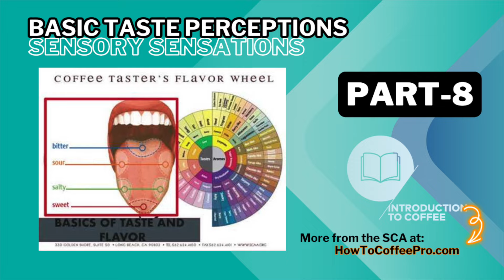Part 8 - SCA Introduction to Coffee Course_Senses & Basic Taste Perceptions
Continuing with Part 8 of the 2023 version SCA Introduction to Coffee Training program . Learn more and get your training supplies Lab Store.

Summary notes for Senses and Basic Tastes

Understanding the distinction between taste and flavor in coffee requires a nuanced approach, especially when using olfactory language and the coffee flavor wheel. Here’s a breakdown of the primary distinctions:

Taste refers to the basic sensations perceived by the tongue, and it includes five primary categories:

Sweetness: Olfactory Description: Often associated with sugary, honey-like aromas. Flavor Wheel: Found in categories like brown sugar, vanilla, or caramel.

Sourness (Acidity): Olfactory Description: Often linked with citrusy, tangy, or vinegar-like aromas. Flavor Wheel: Found in fruity categories like lemon, lime, or berry, contributing to the coffee’s brightness.

Bitterness: Olfactory Description: Often related to the scent of dark chocolate, roasted nuts, or burnt toast. Flavor Wheel: Found in categories like cocoa, dark chocolate, or even certain herbal notes.

Saltiness: Olfactory Description: Rare in coffee but could be linked to mineral-like, briny scents. Flavor Wheel: Not typically highlighted in coffee, but may relate to minerality or slight savory notes.

Umami: Olfactory Description: Sometimes linked with broth-like, savory, or meaty aromas. Flavor Wheel: Rare in coffee, but could be connected to mushroom or soy sauce notes in some cases.

Flavor is a more complex concept, encompassing both taste and the aromatic characteristics perceived by the olfactory senses. It’s the combination of taste sensations and the volatile compounds released in the mouth that are detected by the nose.

Perception in Coffee Cupping

Taste Perception: During cupping, taste is evaluated through the tongue’s immediate responses—sweetness, acidity, bitterness, etc. Tasters might describe a coffee as having bright acidity (tartness) or noticeable sweetness.

Flavor Perception: Flavor is assessed by considering the full sensory experience. Tasters pay attention to how the aromas interact with taste, often describing a coffee’s flavor profile in more complex terms, such as “floral with hints of jasmine and a fruity, berry-like sweetness.”

Integration in the Flavor Wheel

Taste on the Wheel: Taste elements like sweetness, acidity, and bitterness are often foundational, forming the basis for further exploration of flavor. They are represented in the more central sections of the flavor wheel.

Flavor on the Wheel: Flavor encompasses the entire wheel, especially the outer layers where more specific descriptors like “citrus,” “berry,” “chocolate,” or “spice” appear. This is where the combination of taste and aromatic qualities comes into play, offering a fuller description of the coffee’s profile.

Summary
Taste is the direct, immediate sensation on the tongue (sweet, sour, bitter, salty, umami), providing a foundation for flavor.
Flavor is a broader, more complex sensory experience that includes both taste and aromatic characteristics, integrating what is detected by both the tongue and nose to describe the coffee in more detailed terms.

Using olfactory language and the coffee flavor wheel, taste is more about the primary sensations, while flavor is about the intricate, multidimensional experience that makes coffee distinctive.

I look forward to helping you grow 💪 in coffee.
Make Life Better!

~ Coach Adam